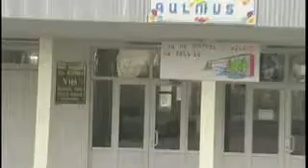slaq.am «Կրթական ոլորտի խնդիրներն ըստ Վ.Մանուկյանի»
Կրթական ոլորտի խնդիրներն ըստ Վ.Մանուկյանի